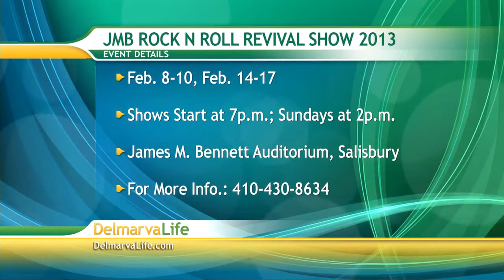Friday, January 11th, Segment 6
Alex & Shiloh